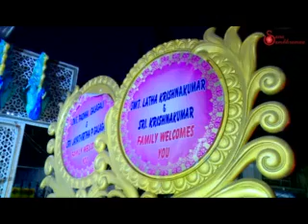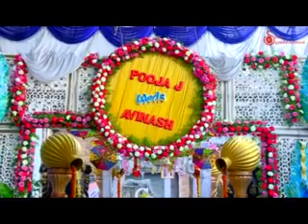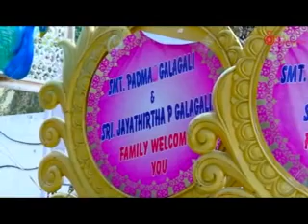South Indian Kannada Brahmin Wedding organized by SanaSambhramaa wedding planners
Pooja weds Avinash at Taralabalu Kendra, Bangalore

Video from SanaSambhramaa

SanaSambhramaa is specialized in brahmin wedding event management. Visit the below link to know more about our Brahmin wedding packages